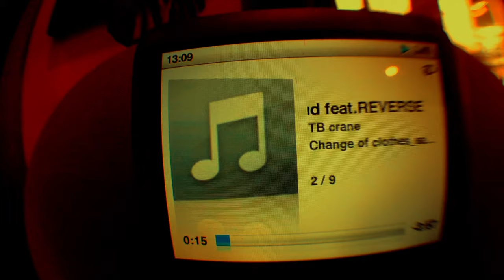RE'cloud feat.REVERSE/Simple is feat.HULK (Music video Short ver.)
film&edit TB crane
prod.TB crane

TB crane/Change of clothes
KSCRCD-005
¥1,500-(税抜)
2016.8/10 on sale

TRACK LIST
01.to C feat.KINOKUNI
02.RE'cloud feat.REVERSE
03.DETOX feat.ZERO GRAVITY&SURRY
04.GO UP feat.KUNI&COMBOY
05.Rawlife feat.SURRY&WISDOM
06.SMELLRMX feat.大國
07.Cycle feat.SPARKEY
08.Indulgence feat.DAIJU
09.Simple is feat.HULK

all produce&mixing.TB crane
mastering FLARE STUDIO
artwork design.REVERSE

MC BATTLEやLOCAL(地方)での生存や成長を楽しむMCとして和歌山/御坊0738に生息するSURRY。
昨年には1st album「GRAND BULLED」をreleaseした彼が最近、手に入れたもう一つの顔「TB crane」（ティービークレーン）

2015年頃から音作りの面白さにも徐々に興味を持ち、密かにコツコツと盗んでいた日々。その絶好なタイミングで研究所に遊びに来たり遊んでいたMC’sを音の上に招き実験を成功させた9曲を今回は作品として投下。

客演参加には…SURRY本人は勿論、海や山に囲まれ広々とした和歌山土地内の様々な場所で生きる地元の仲間達に
関西の中心地、大阪を飛び越え 奈良や滋賀/京都の地下にて名を上げる顔ぶれも今作品にて発見された模様。
キャリアに至ってもTB Craneと同世代の中堅から上のベテラン域、また1年にも満たないキャリアで才能を開花させたfreshなyoung gunzまで。

彼が現在 取り組む音楽性をどう耳に取り入れるべきなのか。
ただ、近年 多大な盛り上がりを見せるMC BATTLEで見せた側面とは違う部分のSURRY…いや「TB crane」を覗く事が出来るのは今作品でも間違い無いかと思われる。